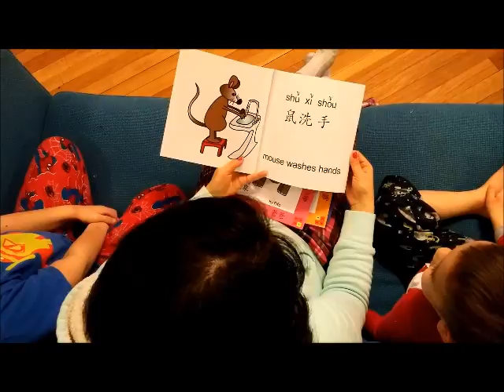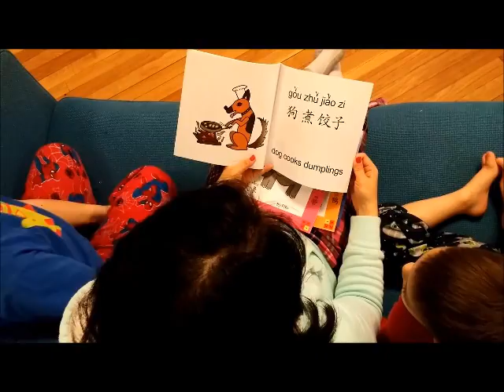Tone 3 Reading Video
Reading of Book 3 in Tone 3 of Mandarin Chinese.  This is part of a series of 4 books for learning Mandarin Chinese for children and parents alike!   for more!